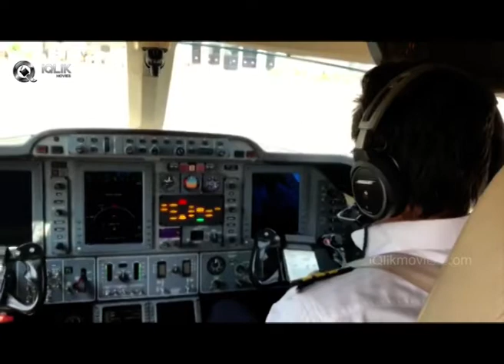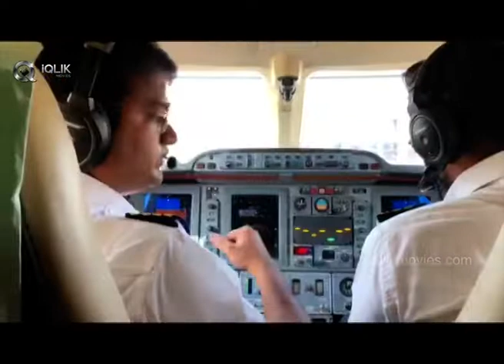KGF Movie Success Tour at AP Theatres | Rocking Star Yash KGF - iQlikmovies.com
Watch: KGF Movie Success Tour at AP Theatres | Rocking Star Yash KGF - iQlikmovies